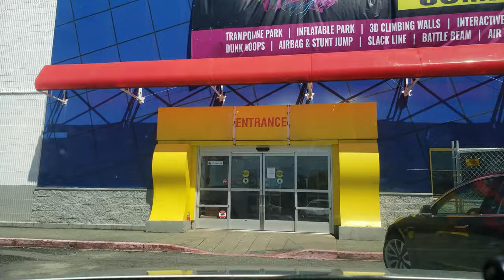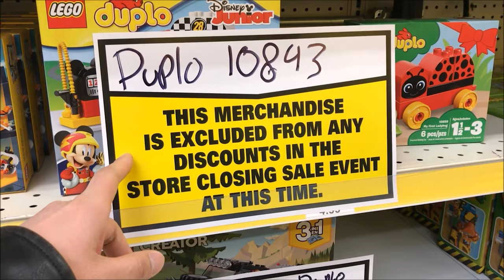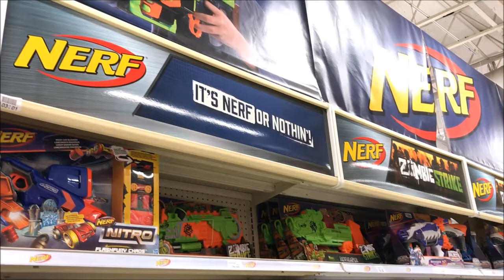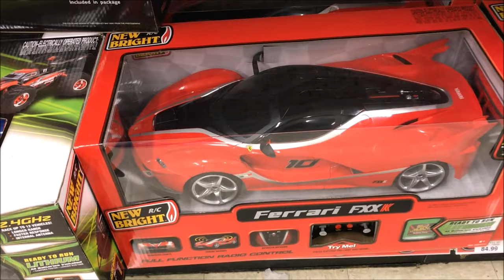Are Toys R Us Turning Into Flying Squirrel Indoor Trampoline Fun Parks?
You won't believe what happened to the bankrupt and abandoned Toys R Us that have been left empty for almost 2 years!

Welcome to Jay Rule Productions! I'm a Youtube artist and videos are my canvas.  I'm a social media engineer that tests everything from A to Z so you don't have to waste your hard earned money!

Food, App & Product Reviews | Fight Reaction Breakdown | Adventures & Tourism | How To | King of Comic Book Hauls

Do you have something that deserves a proper review?